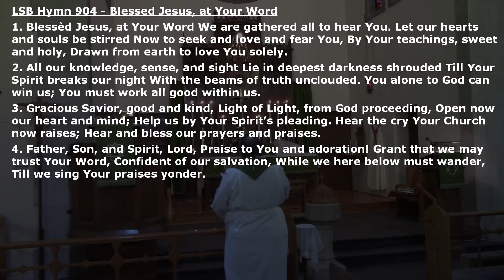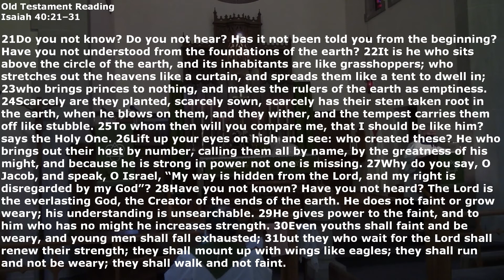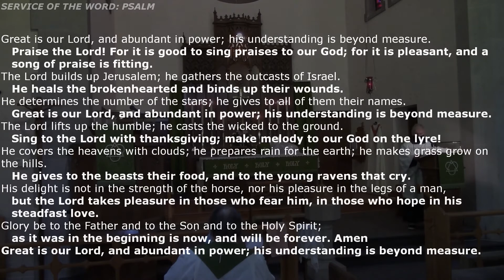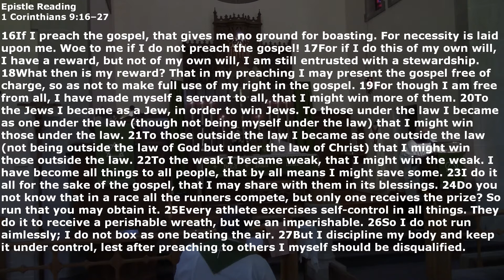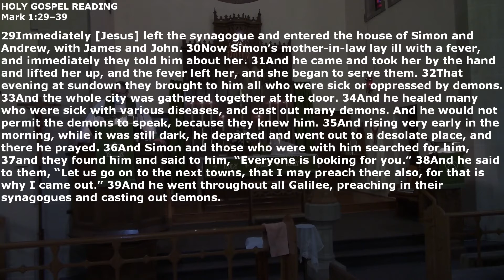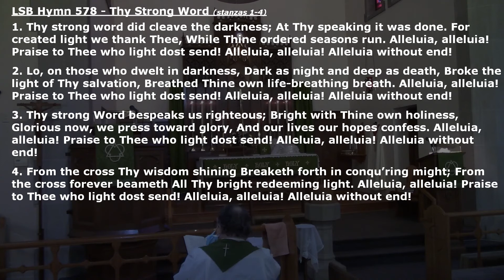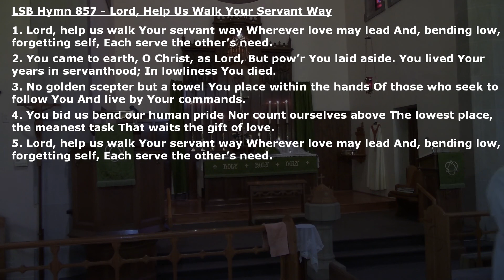Fifth Sunday after the Epiphany - February 7, 2021